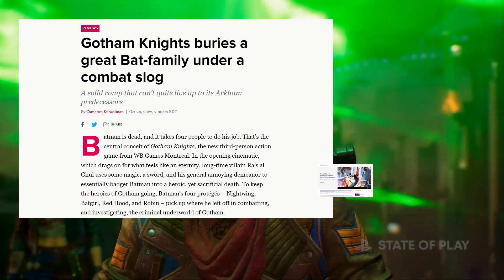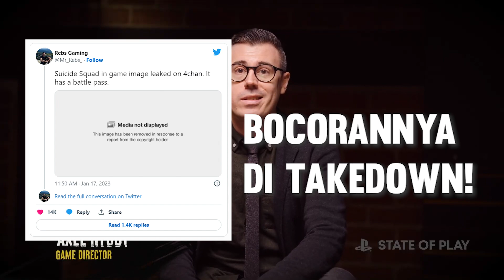State of Play Kena HUJAT Fans? - [Sleepy Log]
Hi ! thanks for visiting this channel, in this channel I will review and also play games but not only that, there will be lots of other interesting content which of course has their respective sections

Tip me!

Kubo (Sleepy Heads Mascot) Artist:
Thank you mommy^^

PC Specs:
GPU: EVGA FTW3 ULTRA GAMING RTX 2070 SUPER 8GB GDDR6
RAM: TEAMGROUP MEMORY TEAM ELITE PLUS DDR4 4x8GB 3200Mhz - BLACK GOLD
NVME: Teamgroup SSD M.2 2280 PCI-e 3.0 x4 with NVMe MP33 256GB
SSD: TEAMGROUP SSD 2.5" EX2 Series 1TB SATA
CPU COOLER: Deepcool AK400 12CM